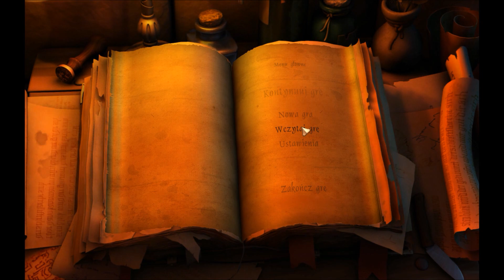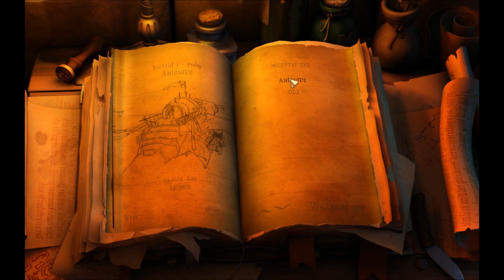Zagrajmy w The Book of Unwritten Tales #2 PROLOG - rozdział 1, zadanie 2 - SZCZUR solucja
The Book of Unwritten Tales to zrealizowana w konwencji point & click gra przygodowa, która w humorystyczny sposób podchodzi do tematyki fantasy i gatunku role-playing.
Cała akcja dzieje się na przestrzeni 60 dwuwymiarowych lokacji.
Niepowtarzalną zaletą gry jest olbrzymia ilość wciągających po uszy, bardzo urozmaiconych zagadek, które rozwiązywać będziemy aż 4 różnymi bohaterami -- gnomem Wilburem, leśną elfką Ivo, łowcą skarbów Natem i włochatym Zwierzakiem! W wielu sytuacjach gra wymaga pokierowania kilkoma bohaterami jednocześnie dzięki czemu odkryjemy dodatkowe możliwości współpracy i unikalne zdolności postaci. Bogaty świat gry oferuje ponad 20 godzin zabawy, 150 zagadek oraz 300 aktywnych przedmiotów, 40 postaci niezależnych

Dziękuję za wsparcie, ocena filmu i pozostawienie komentarza jest zawsze mile widziane!
Luc .